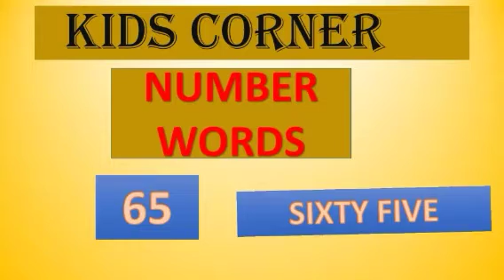Maths numbers words learn 50 to 100 fifty to hundreds